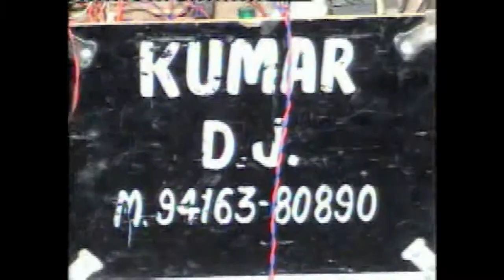latest bhajan || Mera Sankat Katgya Ji || Parvinder Palak || Jagran Sahidawali Dham || dada music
Jagran baba narhad pir baba Suraj bath ji mharaj Sahidawali Dham
Bhajan  mera sankat katgya ji
Singer parvinder palak
Music Satish Manawali
                  Devinder Dev
adit  jp matana